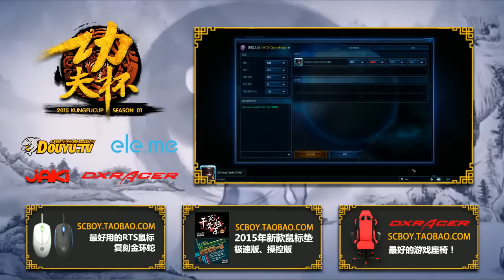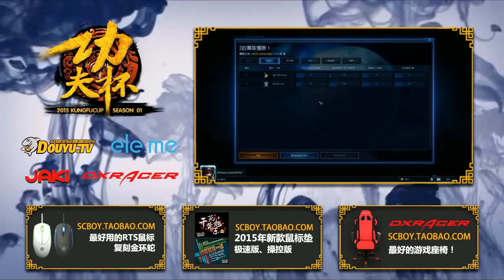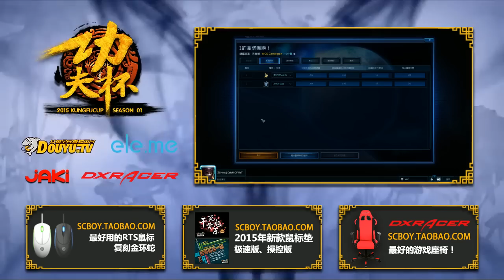6月10日功夫杯2015S1 8进4 Parting vs Cure